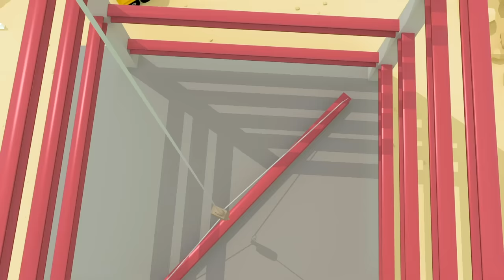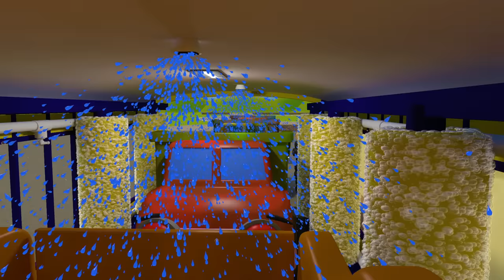Five Rainbow Buses - Karaoke! | Gecko's Garage Songs｜Kids Songs｜Trucks for Kids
Join the Rainbow Buses as they drive around town!

00:00 5 Rainbow Buses V2
01:38 5 Rainbow Buses
03:43 5 Green Buses
05:22 Boo Boo Song
08:00 5 Little Dumper Trucks
10:07 Baby Truck Keeps Falling Down
11:32 Rainbow Baby Truck Where Are You?
14:00 Drive The Bus
15:59 Construction Site Song
18:04 5 Muddy Trucks
20:13 Rainbow Fire Truck Song
22:11 Rain Rain Go Away
24:17 5 Little Trucks
26:24 Gecko’s Old MacDonald Had A Farm
28:06 Baby Truck Watch Out! (It’s Halloween)